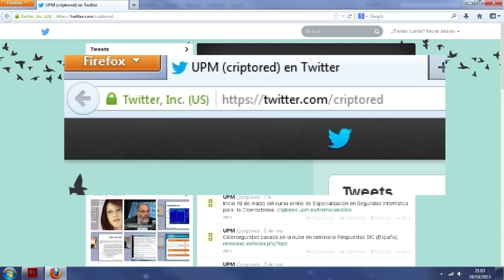Píldora formativa 1: ¿Seguridad Informática o Seguridad de la Información?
En esta primera píldora formativa en seguridad de la información del proyecto Thoth, analizaremos estos dos términos que a simple vista pueden parecer lo mismo, pero que en realidad no lo son.
Autor del guion: Dr. Jorge Ramió, UPM.
Proyecto de la Red Temática Criptored en colaboración con Talentum Startups.
Vídeo realizado por el equipo de desarrollo del proyecto Thoth.